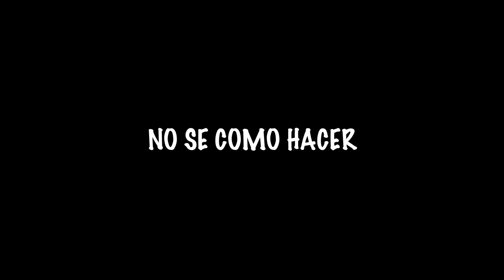TrasCámaras de ME HICISTE DAÑO | Danny Villacís ft. Ni Q' Fuera Tv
Más videos como este aquí ☺